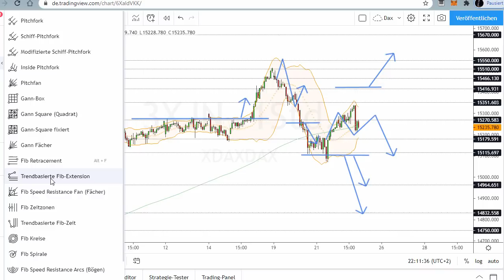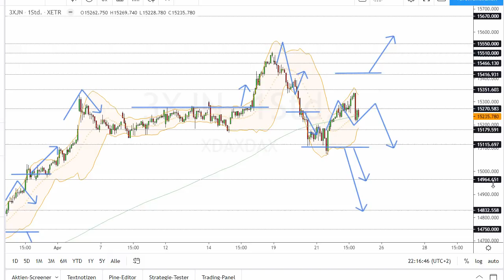Dax Analyse 23.04.2021